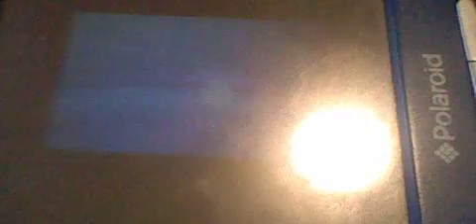Pokemon X KantoLocke Wikstrom Battle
Battling Elite Four Member Wikstrom in my KantoLocke challenge in Pokemon X